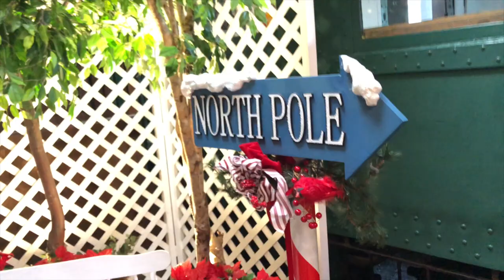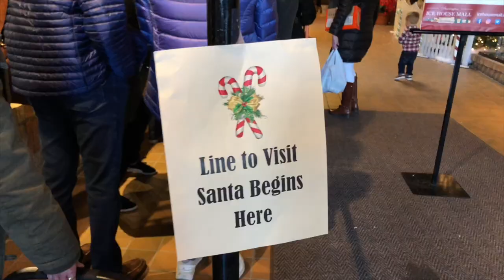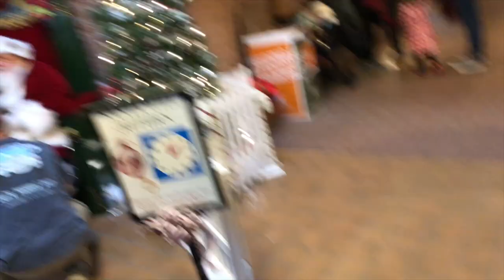LIVI MEETS SANTA!!! MERRY CHRISTMAS 2018!!!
It's the most wonderful time of the year! And one of the best things to do is meet Santa! Santa flew all the way from the North Pole just to meet all of the wonderful children! Watch Livi meet Santa!